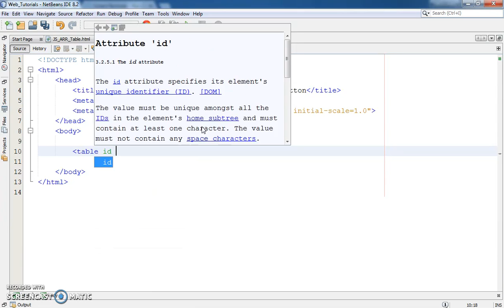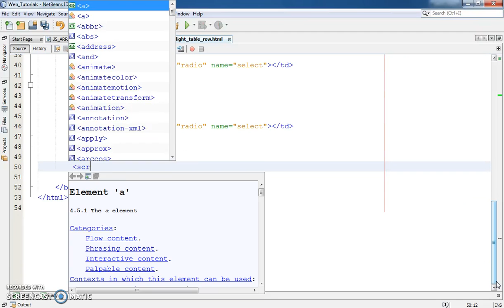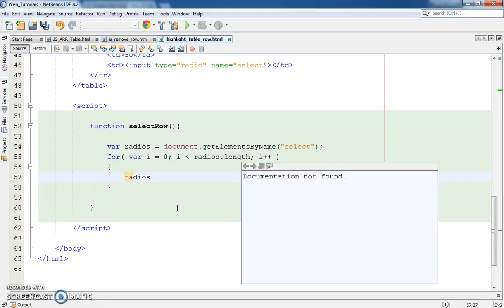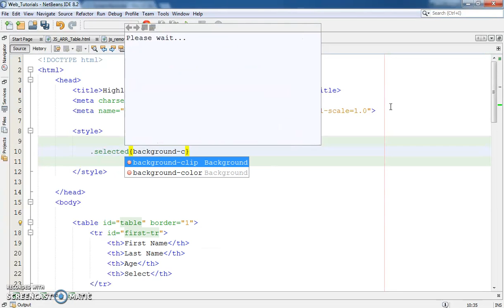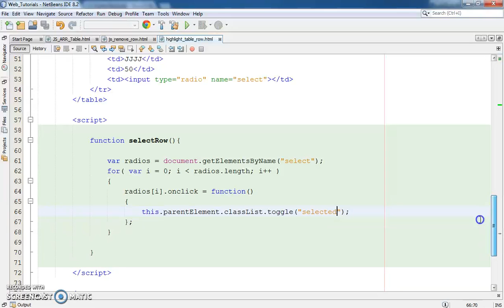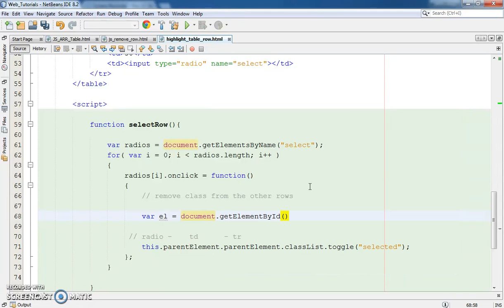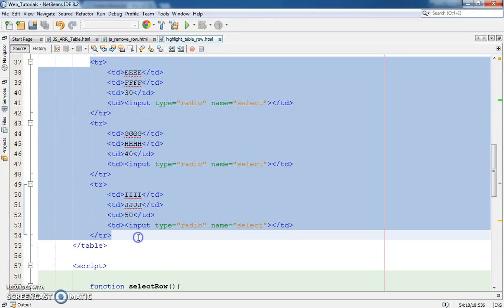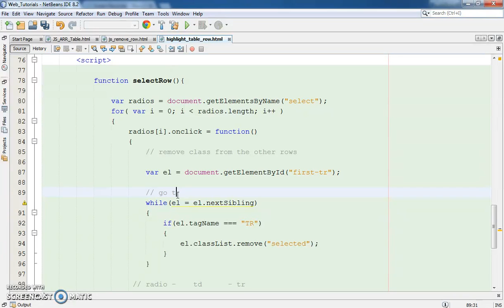How To Highlight Checked Table Row Using Radio Button In Javascript [ with Source code ]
Change the selected row background color in javascript

[[[[[[[[[[[[[[[[[[[[ Javascript And PHP Tutorials And Projects! ]]]]]]]]]]]]]]]]]]]]

In This Javascript Tutorial we will see How To Set A BackGround Color To The Selected HTML Table TR Using JS In Netbeans Editor .